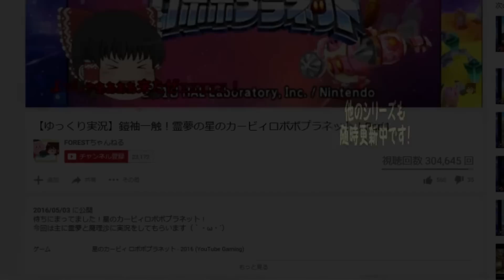#26 【ゆっくり実況】魔理沙の建築物語feat.妖夢【ドラゴンクエストビルダーズ DQB】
本人の隣で堂々と疑惑を喋る光景が映ります笑

魔理沙によるまったり創作建築物語！原点に帰った動画をお楽しみください！
まったり面白い動画をお送りいたします。